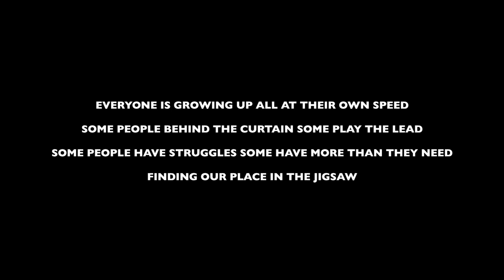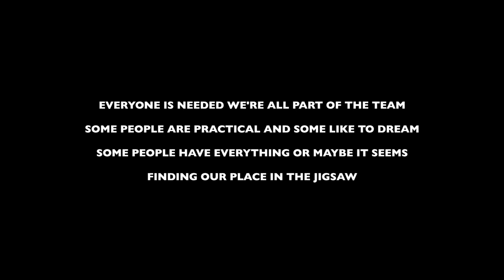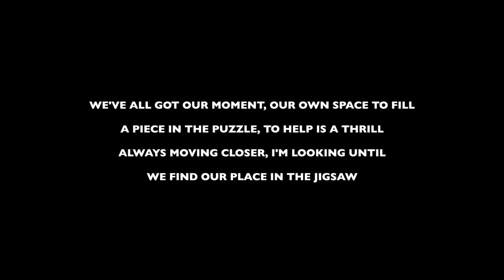JIGSAW song lyrics - (children sing)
ORDINARY SUPERPOWERS is an album of educational songs that inspired the book of the same name. Written by Marc Winstanley for BIG DOG music production, the songs cover a wide range of curriculum subjects such as Ancient Egypt, Space, Volcanoes, Year 6 leavers assembly, seasons, nature and MANY more.
The album includes three different versions of each song - Marc's Guide Vocal, Children sing (recorded by the classes that I wrote the songs along side and also the instrumental version so you can use them yourself.
Songs can be streamed via Spotify (and all the usual streaming sites) and can be downloaded at iTunes (and all the usual downloading sites).
All instruments played and recorded by Marc Winstanley except the flute which is played by Jenny Dyson.
If you've enjoyed the songs make sure to get the 'ORDINARY SUPERPOWERS' book where the story will really bring the songs to life and is thoroughly and magnificently Illustrated by Andrew Warman.